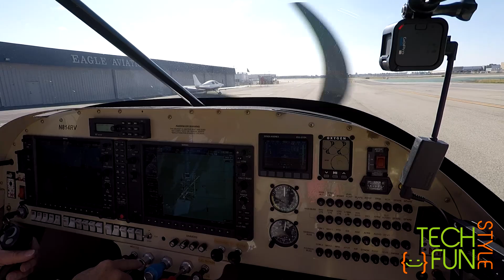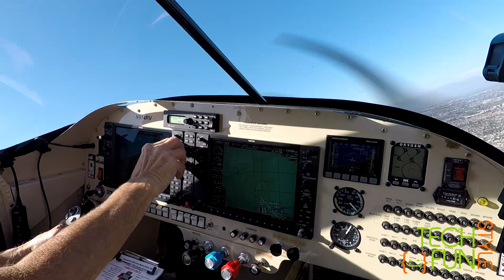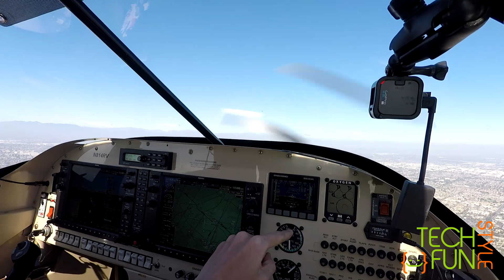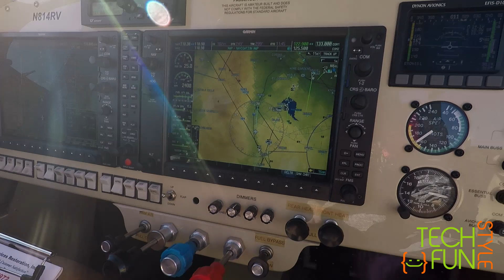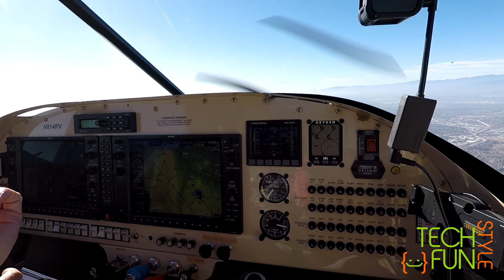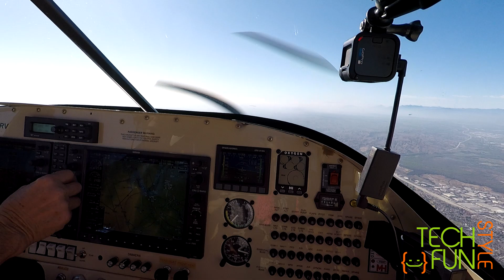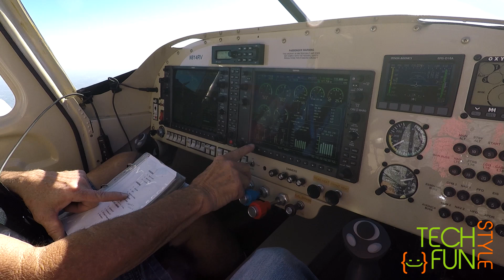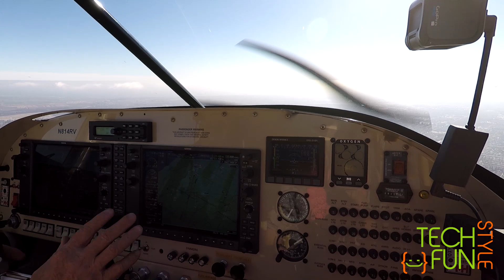First flight in RV10 airplane (LA 2022)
While on the vacation with my family in Los Angeles I got a chance to meet with Marc, who is an owner of VANs RV10. He kindly offered me to fly with him in his 2012 RV10 airplane. This video is about this flight.

My VAN's Builder Number: 42078

About this channel:
This channel is dedicated to aviation, avionics, flying and VAN's RV-10 airplane build video blog. We build VAN’s RV-10 - four seater airplane manufactured by US company VAN's Aircraft (Aurora, OR). Our build progress video is documented and published on our channel.
Flying and travel videos, aviation news and stories are also published on this channel.
We design and develop our own Experimental Avionics under 360 Avionics brand

If you plan to purchase parts/kit from VANs and want to help me promote my channel, please provide them with my builder number at the time of purchase: 42078

Don't miss out on this game-changing avionics solution!

Explore our cutting-edge avionics for experimental aircraft! Check out these fantastic products:

[ELM1000 EFIS Multifunction Flight Instrument] Enhance your flying experience with a 10.2-inch touchscreen, AHRS, and synthetic vision. Perfect for precision and reliability in experimental aircraft.

[ELM300 MiniUni 3.125" EFIS] A compact and versatile EFIS with an artificial horizon, G-meter, and course deviation indicator, ideal for enhancing situational awareness.

[ENGOOD Engine Monitoring System] Keep track of critical engine parameters with this comprehensive engine monitoring system, providing real-time data on CHT, EGT, RPM, and more.

For more information on these and other innovative avionics solutions, visit our [online store]